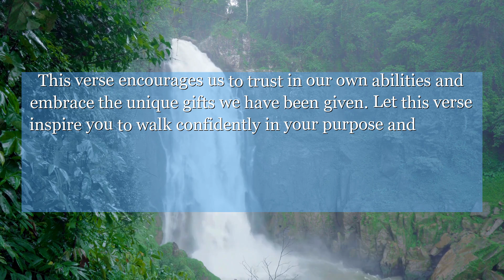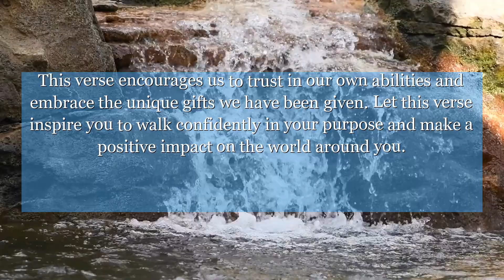Psalms 105:22 To give his chiefs teaching at his pleasure, and so that his law-givers might get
In Psalms 105:22, we are reminded of the power of God's anointed ones. This verse encourages us to trust in our own abilities and embrace the unique gifts we have been given. Let this verse inspire you to walk confidently in your purpose and make a positive impact on the world around you.